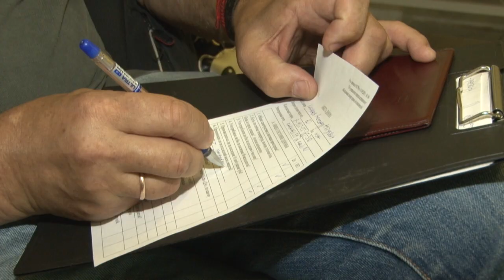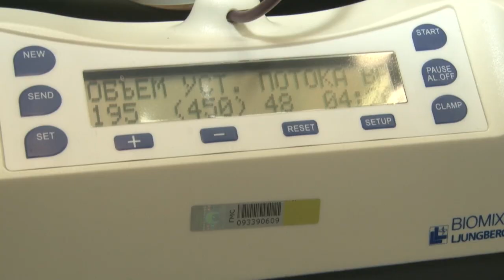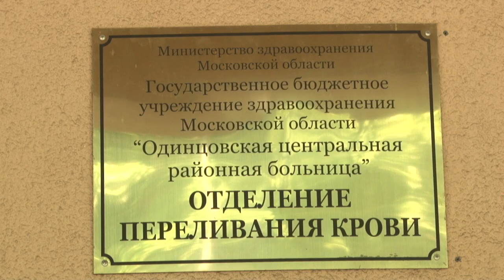В Одинцово прошёл день донора.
День донора прошел в Одинцово. С жителями муниципалитета работали специалисты областной станции переливания крови. К открытию профильного отделения ЦРБ из желающих сделать доброе дело выстроилась очередь. Многие пришли не в первый раз.